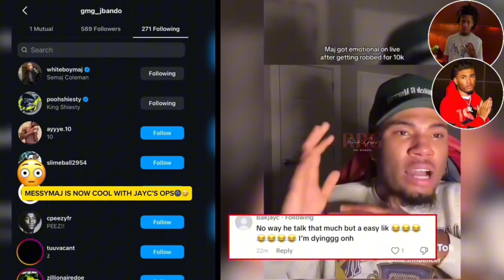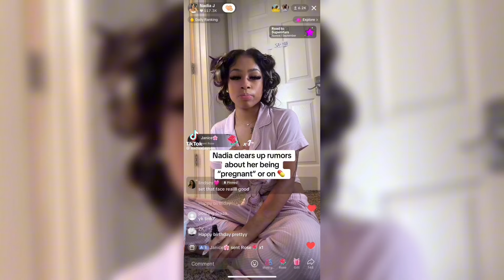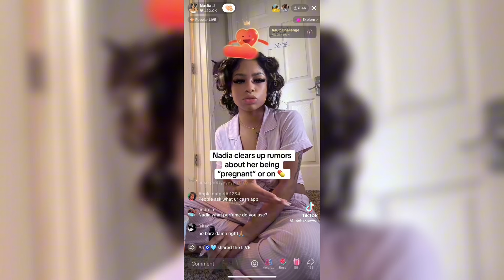Nadia is Pregnant Again( MessyMaj F1ghts Jayc